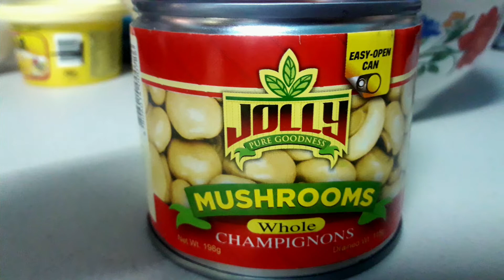Breakfast is Love | JuanLove SimplyStyle